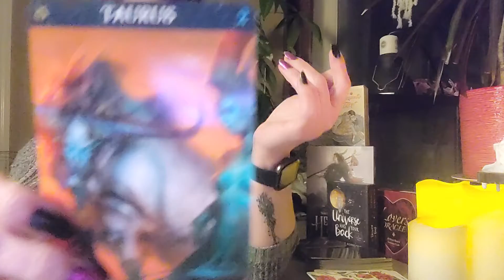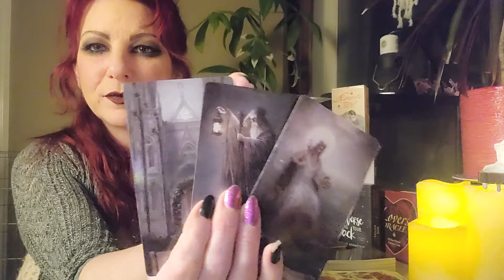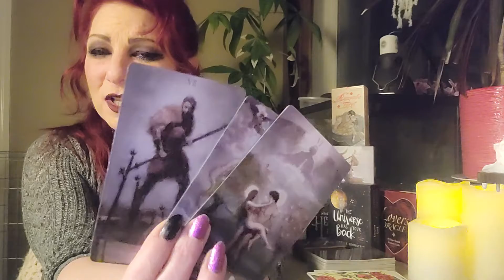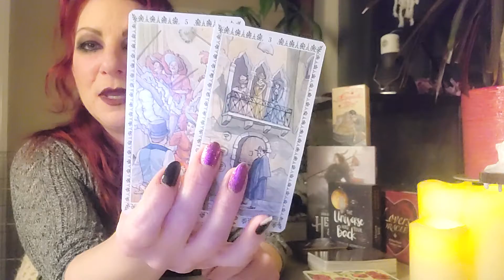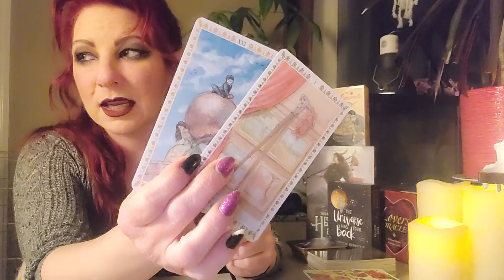Taurus ♉ April 2021 🔮 You Vs. Them